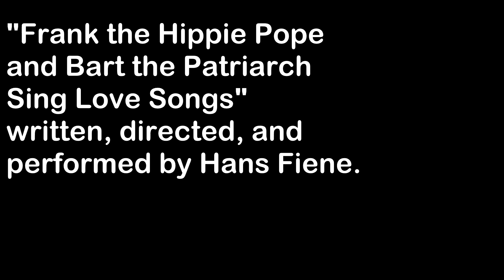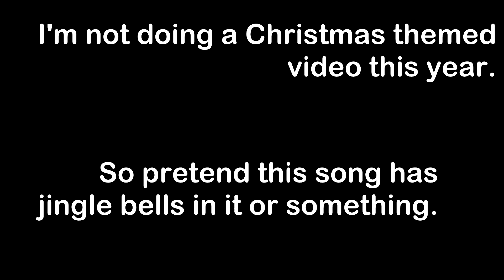Frank the Hippie Pope and Bart the Patriarch Sing Love Songs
Frank and Bart are having a hard time getting past the main thing that stops them from being united. But Frank doesn't think that'll be a problem.